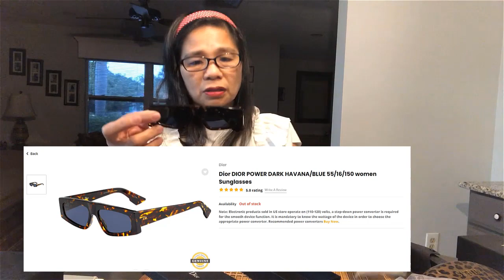A COLLECTIONS OF ESSENTIAL DESIGNERS SUNGLASSES